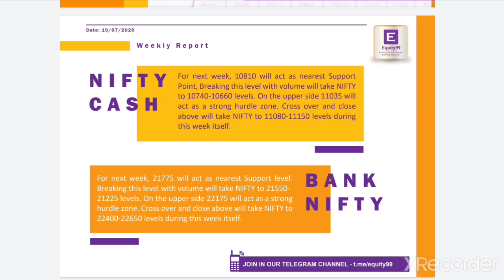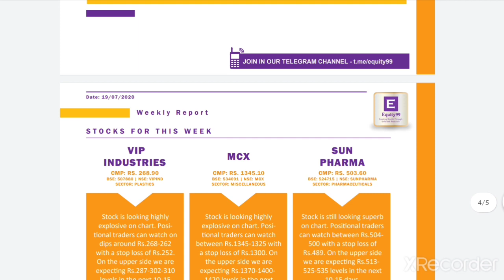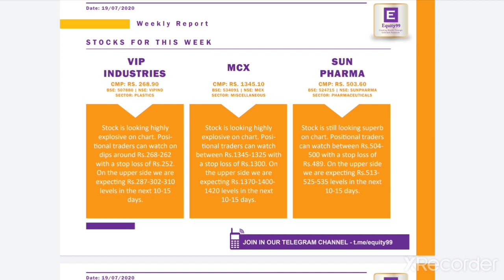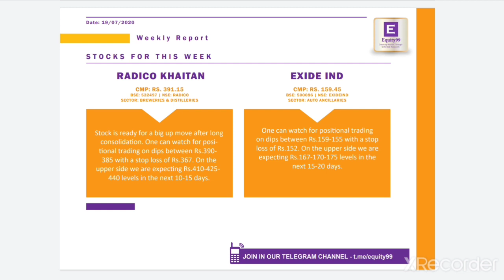Equity99 Weekly Market Outlook | Important Stocks for week | 19th July 2020 | Best stock to Buy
If Link doesnt work, just search " equity99 " on telegram and follow our logo channel

Video content:
Markets in coming days
Market outlook for short term period
Sectors and stocks to avoid trading
Sectors one should focus on
Detailed study
Description in detail:

The discussion is about how markets are going to perform in coming days and how global market have reacted in the latest and what are the changes which factor market in coming days.
Currently, Indian stock market is completely dependent on global cues and earning season numbers which companies are posting for quarter 4 of financial year 2020.
In last few days we have seen some drastic changes because of global cues and earning season updates, and major development over covid-19 situation and recent changes because of Stimulus Packages which were announced in the country as well as globally.